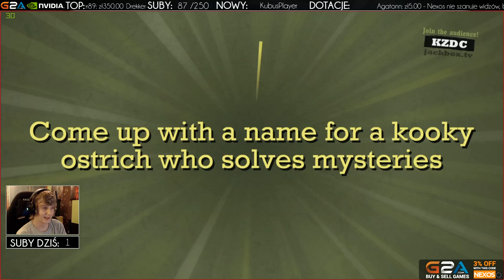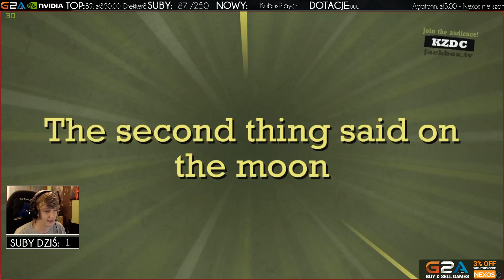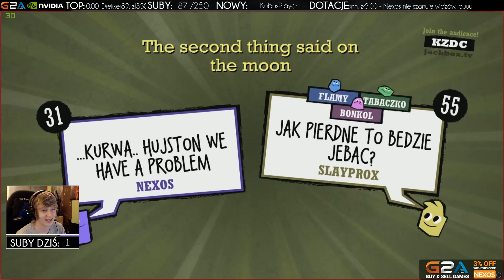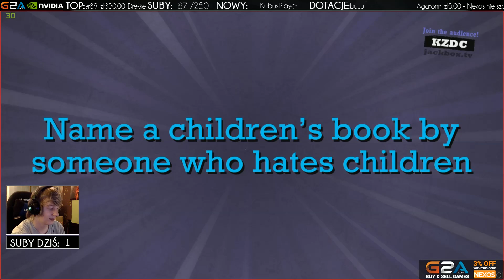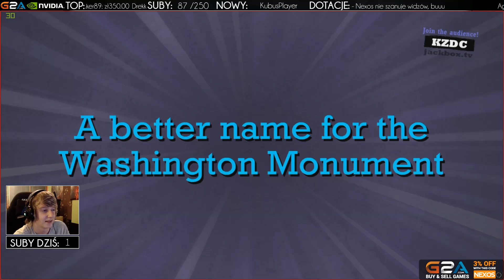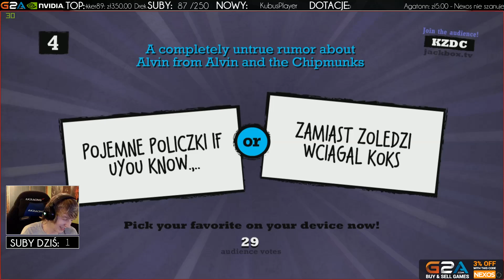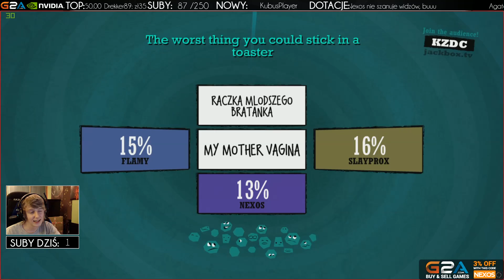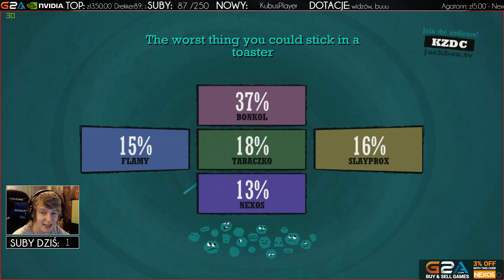QuipLash #12 - Monument Za Hajs Podatników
►OCEŃ FILM◄